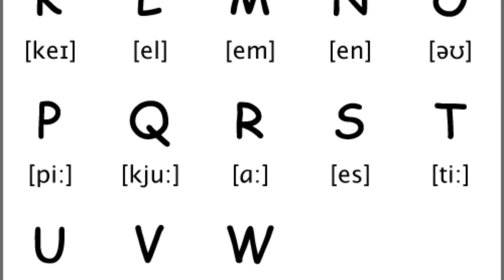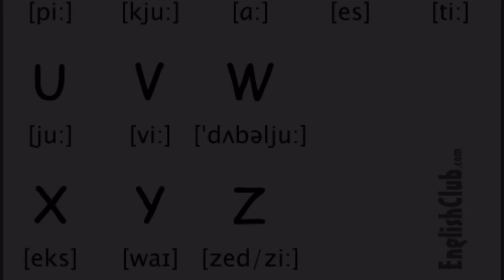Phát âm TA (từ A đến Z) - Bảng Chữ Cái (vs Lena Trang)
Đây là Chuỗi video chuyên về Phát Âm Tiếng Anh (từ A đến Z), tất cả mọi thứ về phát âm.

Playlist Chuỗi Video về Phát Âm  này sẽ bao gồm các video sau:
1 - Giới thiệu chung - Introduction
2 - Bảng chữ cái - Alphabet
3 - Bảng phiên âm - Phonetic Charts UK - US
4 - Nguyên âm - Vowel Sounds
           + Nguyên âm ngắn - Short vowel sounds
           + Nguyên âm dài - Long vowel sounds
           + Nguyên âm đôi - Diphthongs
           + Cách đọc âm /ʌ/ - How to pronounce the sound /ʌ/
5 - Phụ âm - Consonant Sounds
           + Âm hữu thanh - Voiced sounds
           + Âm vô thanh - Unvoiced sounds
           + Phụ âm chặn - Stop consonants
           + Âm tiết phụ âm - Syllabic consonants
           + Phụ âm đôi/ba - Clusters
           + Cách đọc các âm ko có trong TV - How to pronounce TH, SH, J, W, Y ... sounds.
6 - Qui tắc đọc chuẩn 1 từ - How to pronounce 1 word correctly
           + Trọng Âm từ - Word stress
           + Âm cuối - Word endings (e/es, ed, 's)
           + Cách đọc đuôi của các dạng từ ('ment, 'able, 'ative, 'ness, 'est)
7 - Qui tắc đọc chuẩn 1 câu - How to pronounce 1 sentence smootly
           + Trọng âm câu - Sentence stress
           + Nối từ - Linking words
           + Ngữ điệu câu - Intonation

@Written by Lena -